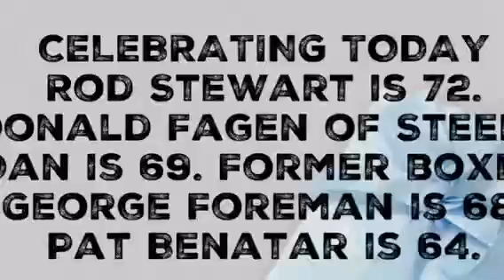Tuesday, January 10, 2017